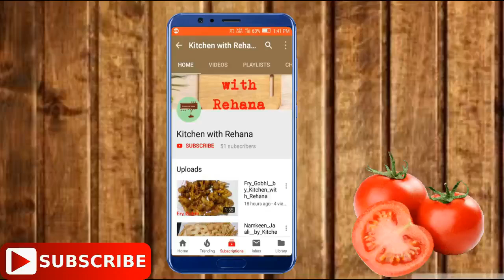घर पर बनाएं बाजार जैसी चटपटी चना दाल नमकीन | Chana daal namkeen recipe at home